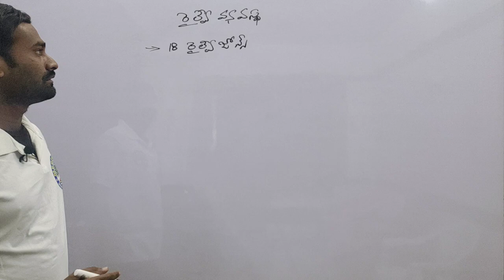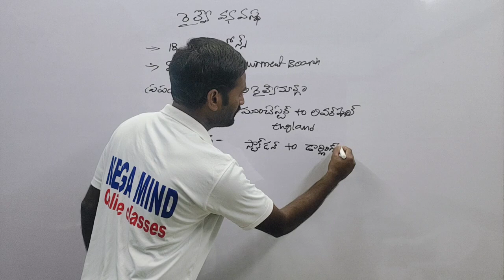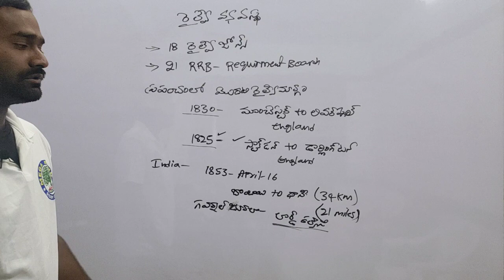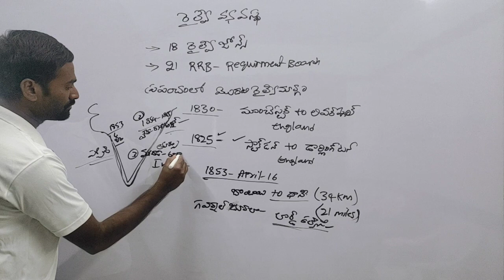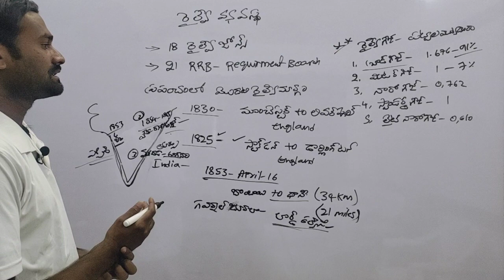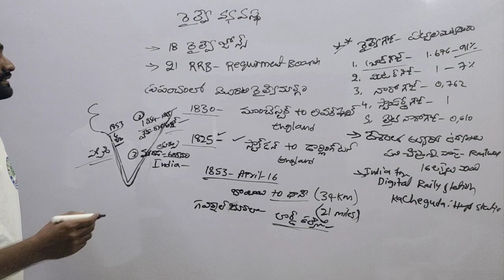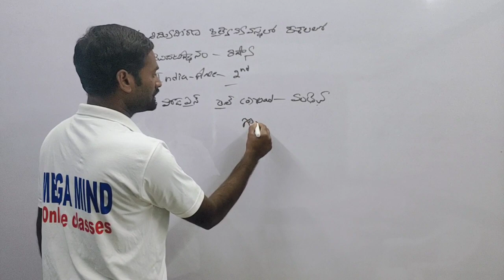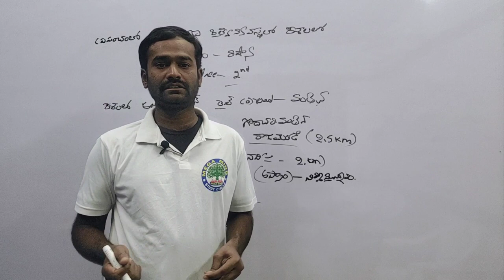భారతీయ రైల్వేClass by P.Mallesh Sir#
Mega Mind Study Circle Online Classes